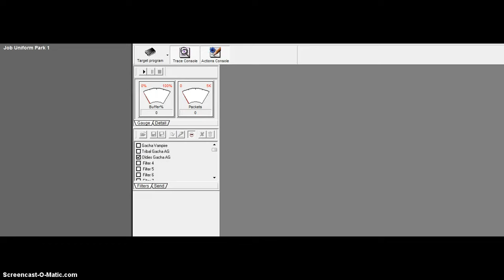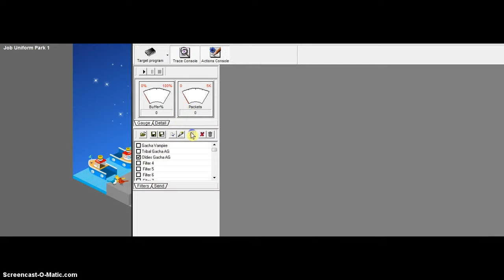Ameba pico 3 gacha's Flt (the old packet:gotchic/Oldies/Tribal)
Pass : sopyancyberhackerteam
credit Forever